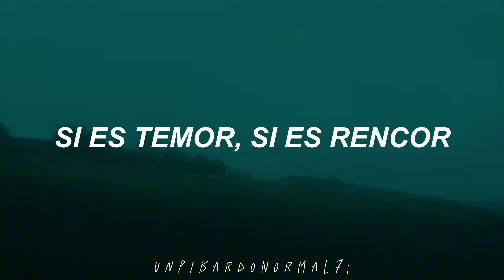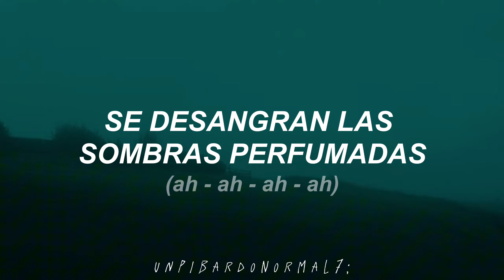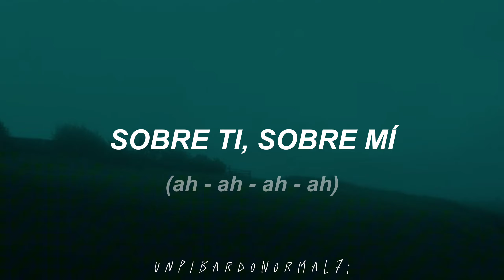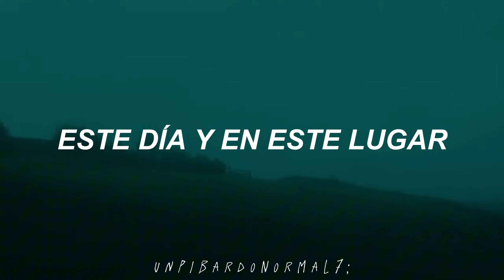Veneno // Zoé [Mtv Unpluged] (Lyrics)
Veneno // Zoé [Mtv Unpluged] (Letra)

Bueno chicos el día de hoy toco la que para mi fue la tercera mejor del Unpluged.

Hermanos

@ThegamerxD1507  - ThegamerxD1507

Datos del álbum  + Canción

MTV Unplugged/Música de fondo es el segundo álbum en vivo de la banda mexicana Zoé, grabado en versión acústica como parte de la serie MTV Unplugged. Lo lanzó en marzo del 2011 la cadena de televisión MTV.

La canción explora temas de dualidad (luz y sombra, tristeza y libertad), reflexionando sobre lo transitorio y profundo de las emociones humanas.

La canción es la séptima del álbum.

☢ Lyrics  // Letra ☢

[Verso 1]
Sobre ti, sobre mí
O de estrellas que se funden
Si eres tú, si es el sol
O es la luna

[Verso 2]
Si es temor, si es rencor
O la falsa indiferencia
De una mancha de lluvia
En tu memoria

[Verso 3]
Amanece otra vez
Y las horas se hacen tibias
Se desangran las sombras perfumadas

[Verso 4]
Una araña gigante
Dando vueltas en el aire
Una bola de niebla
Contraataca

[Coro]
Hablemos de luces
Hablemos de nada
Hablemos de cosas de verdad
De lo mortal

A veces tan triste
Y a veces tan libre
Veneno la confusión
Veneno yo

[Interludio]

[Coro]
Hablemos de luces
Hablemos de nada
De lo mortal

Veneno la confusión
Veneno yo

[Coro]
Hablemos de luces
Hablemos de nada
De lo mortal

A veces tan libre
Y a veces tan triste
Veneno la confusión
Veneno yo

[Outro]
Este día y en este lugar